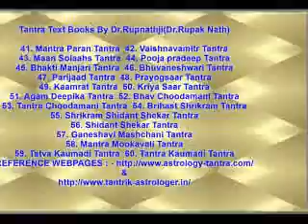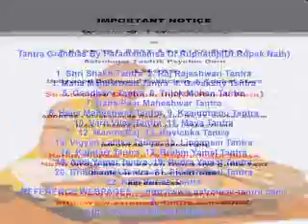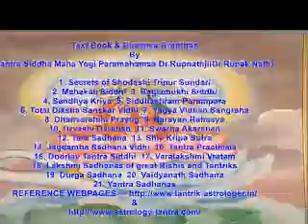INTERNATIONAL SERVICE WITH GURU JI 35 YRS EXPERIENCE LOVE MANTRA TO GET BACK YOUR LOST LOVE guru